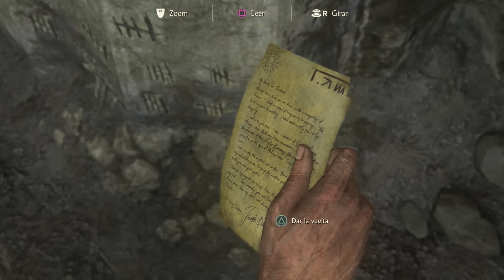Uncharted 4 El Desenlace del Ladron - Parte 3 Español - Walkthrough / Let's Play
Capítulo 2 - La llamada de la aventura (1/2)